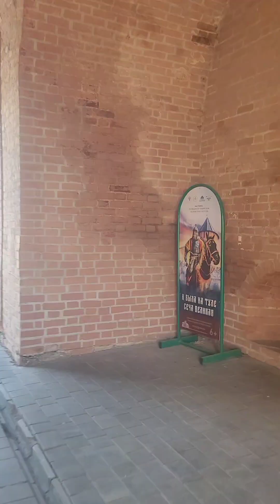Пасха 2024. Тула.